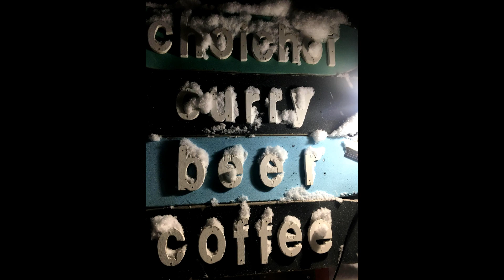epic JAPAN series: around the MILKY HOUSE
The saga comes to an end! Hustlin´ thru Rusutsus bc, cruisin with HAsh (Thanks dude!) sake session with caleb and mikhail, pow fun with lisa @ the best choichoi and of course ramsaan and masasaan with the big cock. Big up all of you! See u next winter! :)